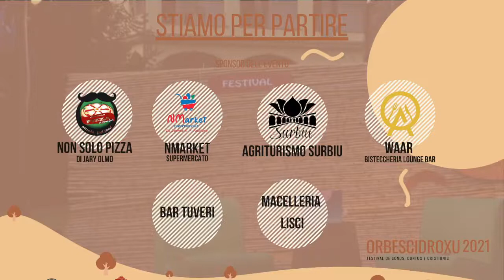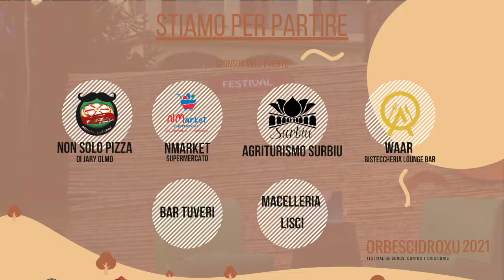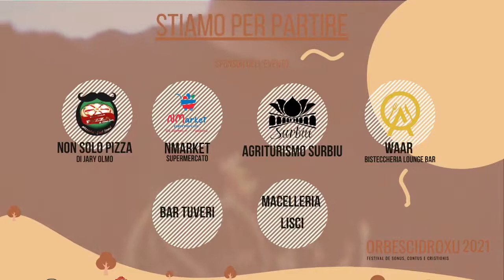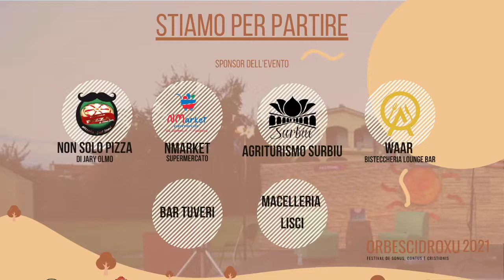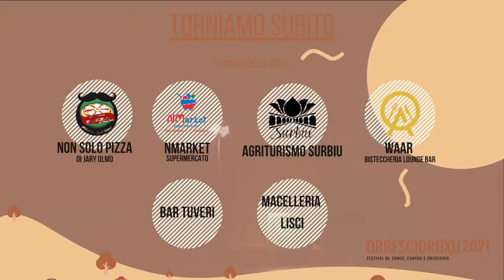Festival Culturale Orbescidroxu 2021 - Presentazione del Libro "Come una Meteora".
Festival Culturale Orbescidroxu 2021 - Chiara Laino e Matteo Liscia ci presenteranno il libro "Come una Meteora". A seguire l'esibizione di Kreki from Kreki & the asteroids